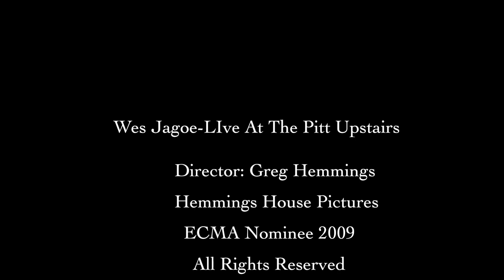Wes Jagoe Frank Paul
Wes Jagoe Live at the Pitt Upstairs
ECMA Nominee 2009
Director Greg Hemmings
Hemmings House Pictures